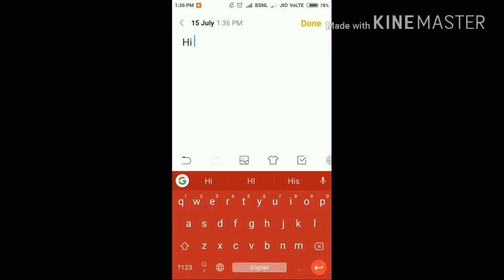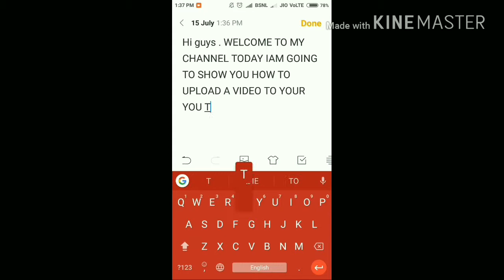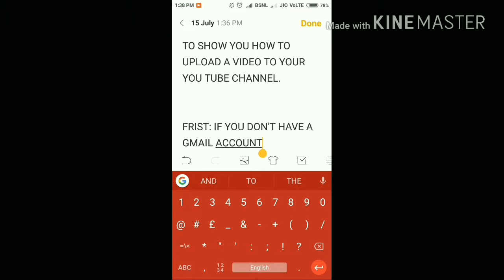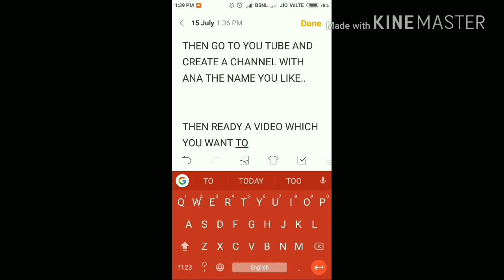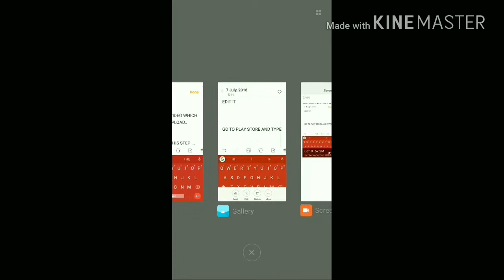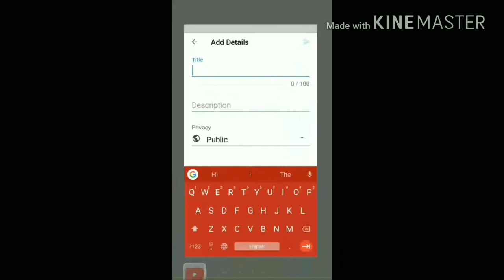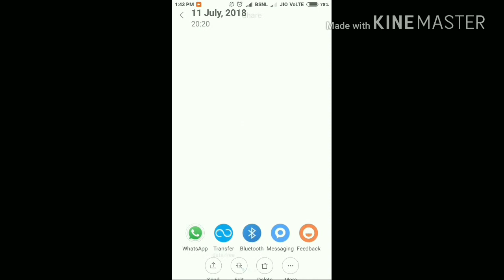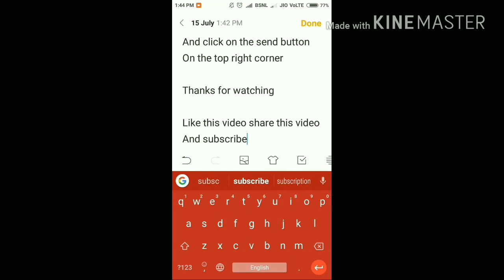HOW TO UPLOAD A VIDEO ON YOU TUBE